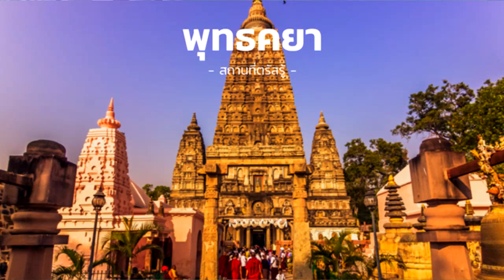วิสาขบูชา 6 พ.ค.2563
วันวิสาขบูชา เพื่อเป็นการบูชารำลึกถึงเหตุการณ์สำคัญ ๓ ประการ คือ ประสูติ ตรัสรู้ ปรินิพพาน ขององค์สมเด็จพระสัมมาสัมพุทธเจ้าผู้ทรงกอปรไปด้วย "พระบริสุทธิคุณ", "พระปัญญาคุณ", "พระมหากรุณาธิคุณ" ผู้ซึ่งได้ทรงสั่งสอนประกาศพระสัจธรรมคือ อริยสัจ ๔ ความจริงของโลก แก่ชนทั้งปวง จวบจนทรงเสด็จดับขันธปรินิพพาน

ปฏิบัติธรรมเนื่องในวันวิสาขบูชา
ถวายเป็นปฏิบัติบูชา วันที่ ๖ พฤษภาคม ๒๕๖๓
ณ วัดอินเดียนาพุทธวนาม รัฐอินเดียนา ประเทศสหรัฐอเมริกา